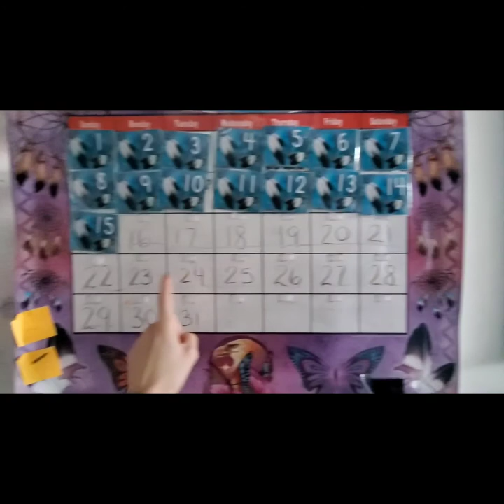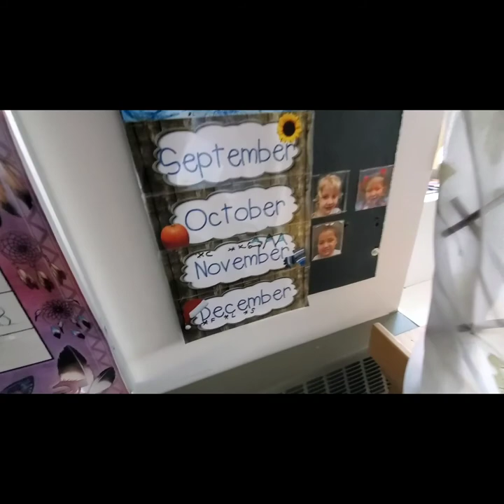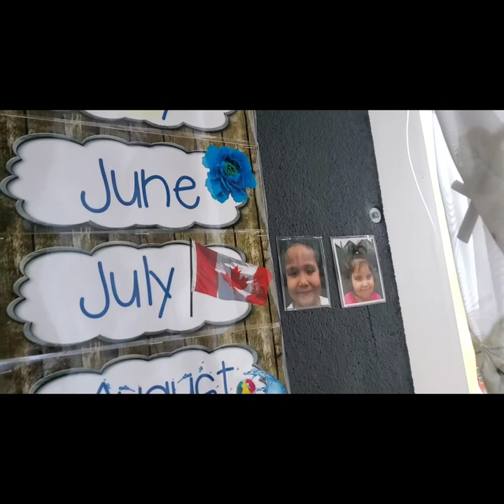Miss Tina's Journey Episode 1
Miss Tina is a KCS teacher for K2 and K3. She's missed her students since COVID-19 lockdown so she decided to find an innovative way to continue teaching her students. She will make you laugh, learn and wonder.